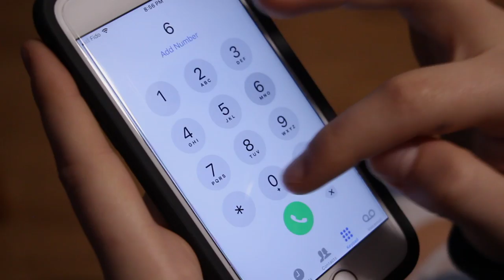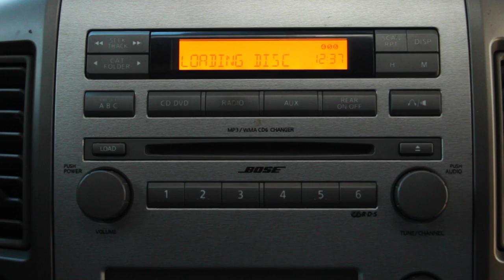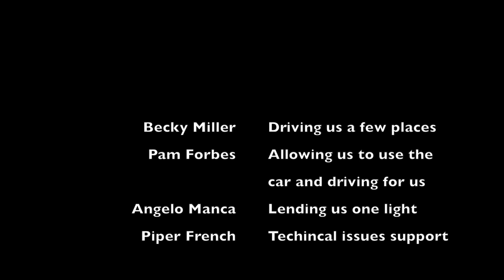The Grab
Junior Category
Brookswood Secondary School